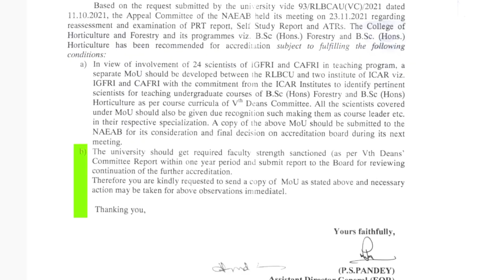Top 10 ICAR Universities for BSc Hons Forestry Revealed! | Agro Google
Join Our ICAR Counselling hepl program 2024
 ✅Counselling Fee :- 199/-₹
💚ICAR  + JET councelling guidence + Spot counselling:- 199/- ₹
✔️सबसे कम fee में पुरी ICAR Counselling में full Support
⭕️Limited Seats(50) ✅️ Hurry up
 ️ Pay Here :-
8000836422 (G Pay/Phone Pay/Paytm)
🚀 Complete Guidance Related ICAR councelling

For join our ICAR councelling help program 2024 kindly fil this Google form
(2024)

🌲 Welcome to Agro Google, where we dive deep into the world of forestry education! 🎓 Today, we're uncovering the truth about BSc Hons Forestry programs in ICAR-accredited institutions. 🏞️

Join me as we explore the top 10 universities and colleges recognized by ICAR for their excellence in forestry education. 🌳 I'll expose the deceptive practices of fraudulent paid counselors who create fake rankings, ensuring you get authentic and reliable information. 🚫

Discover crucial facts every student should know about choosing the right college, including ICAR seat matrices and cutoff scores. 📊 Whether you're passionate about conservation, wildlife management, or sustainable forestry, this video is your ultimate guide to making informed decisions for your future in forestry education! 🌿

Let's grow together 🌱 and make a difference in the world of forestry education! 🌍

keywords for reference:
1. ICAR forestry colleges 2024
2. Best BSc Hons Forestry universities 2024
3. ICAR seat matrix for forestry 2024
4. Top forestry colleges in India ICAR 2024
5. BSc Hons Forestry admission process 2024
6. ICAR forestry cutoff marks 2024
7. Forestry education in ICAR institutions 2024
8. Authentic forestry colleges ICAR 2024
9. ICAR rankings for forestry 2024
10. BSc Hons Forestry courses ICAR 2024
11. ICAR BSc Hons Forestry admissions 2024
12. Genuine ICAR forestry colleges 2024
13. ICAR forestry colleges ranking 2024
14. Forestry education truth ICAR 2024
15. ICAR forestry seat allotment 2024
16. Best colleges for BSc Hons Forestry ICAR 2024
17. ICAR forestry entrance exam 2024
18. Forestry education ICAR details 2024
20. BSc Hons Forestry ICAR fees 2024